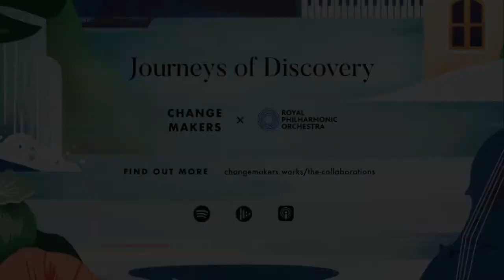Journeys of Discovery: Awakening with Kamal Ahmed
Change Makers is delighted to bring you a brand new collaborative series with the Royal Philharmonic Orchestra: Journeys of Discovery. This major new season with a great deal of creative expression, focuses on the fundamental issues humans have pondered for centuries, and composers have attempted to answer through music.

The first theme of the season is Awakening. And while Wagner, Grieg and Strauss provide the soundtrack, Michael will be joined by Kamal Ahmed, Co-Founder and Editor-in-chief, The News Movement, to offer the commentary.

Listen now to hear Kamal’s words of reflection there from his outstanding memoir, The Life and Times of a Very British Man, and a very personal take on his own journey of discovery.

With special thanks to our audio partners at RODE, and to the BBC for providing the soundtrack, Strauss’ Also Sprach Zarathustra. Find out more and book tickets for the RPO’s Journeys of Discovery series at rpo.co.uk/journeys.